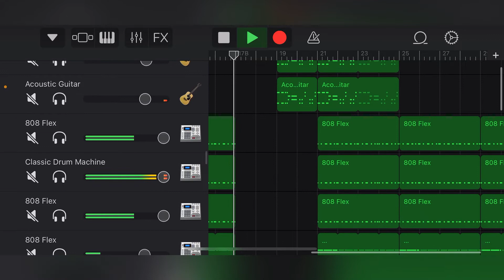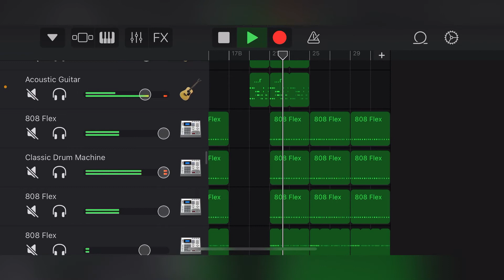The Kid Laroi - Thousand miles (GarageBand Version)